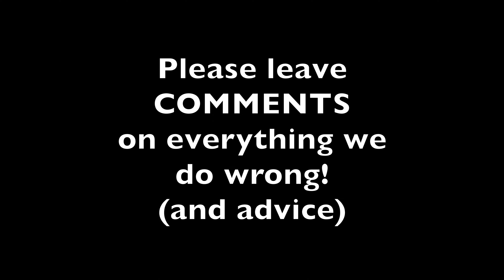golf with dad 4K